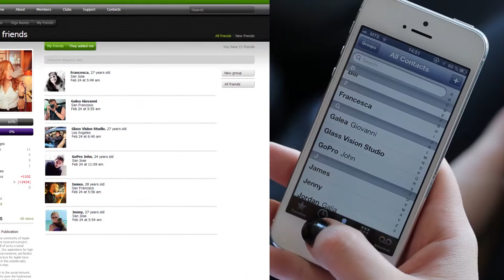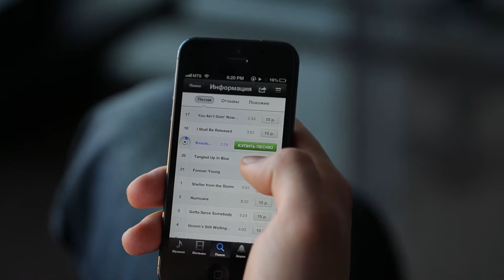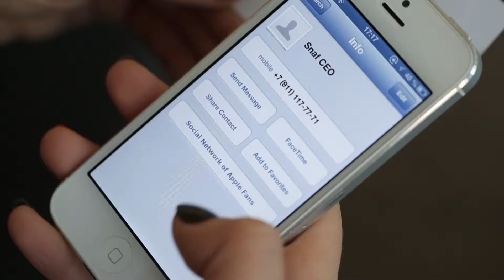SNAF (concept)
The concept is to create
the best social network in the World